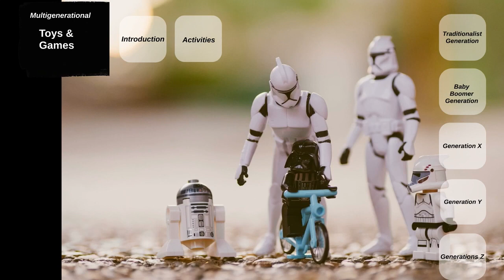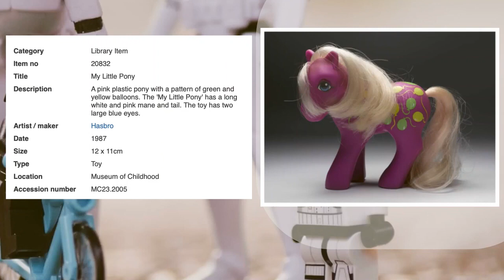Generation Y - video 5